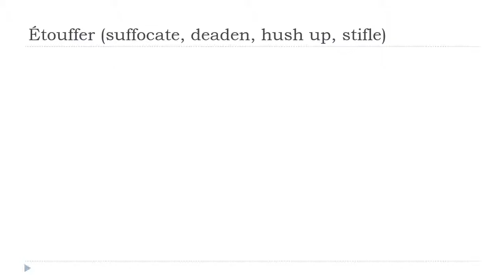ঘরে বসে ফরাসি শিখুন = Étouffer # Indicatif Présent